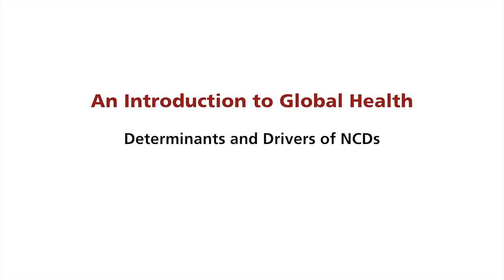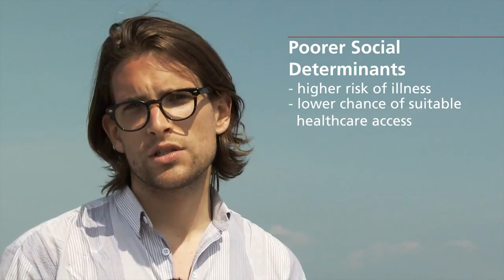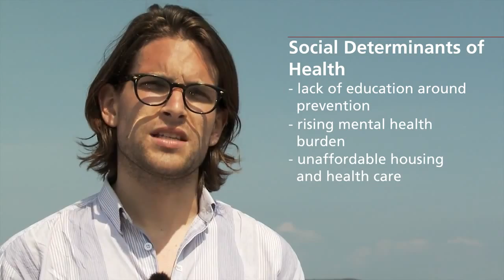Social Determinants of Health and NCDs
Sandro tells us about the social determinants of health and NCDs - with a tour of Copenhagen.